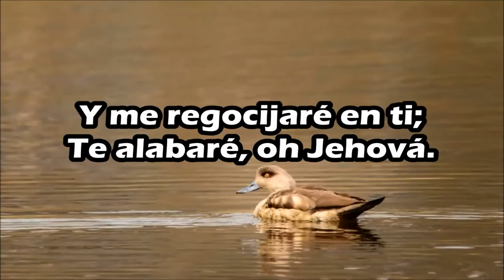Te Alabaré, Oh Jehová - (Salmos 9) Pista con letra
Te alabaré, oh Jehová, //con todo mi corazón;//
Contaré //todas tus maravillas.//
Me alegraré //y me regocijaré en ti;//
Cantaré a tu nombre, //oh Altísimo.//

Salmos 9:1.2
1 Te alabaré, oh Jehová, con todo mi corazón;
2 Me alegraré y me regocijaré en ti;